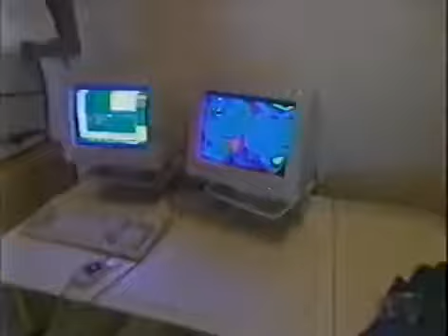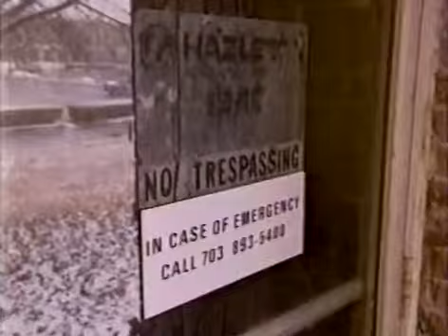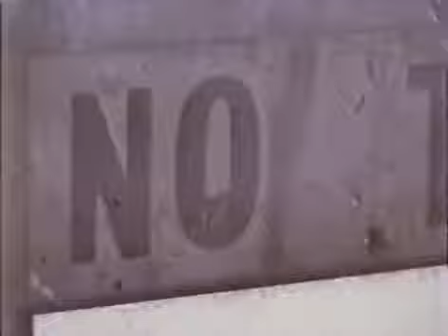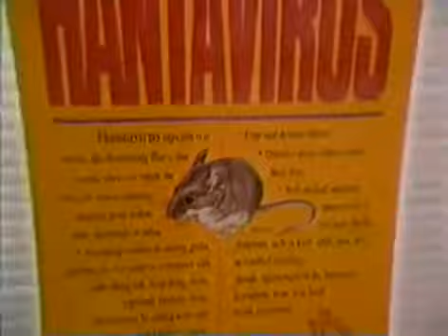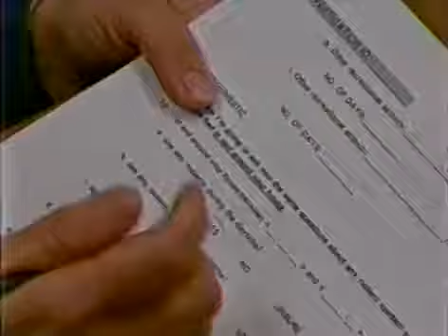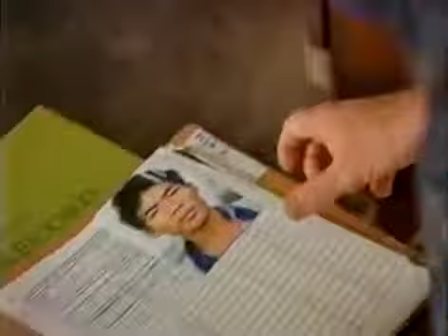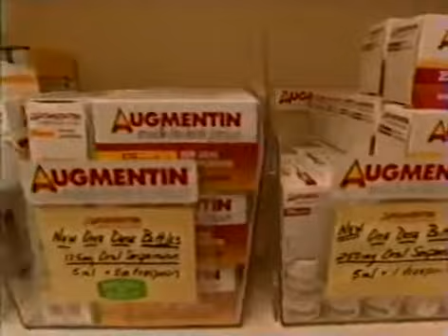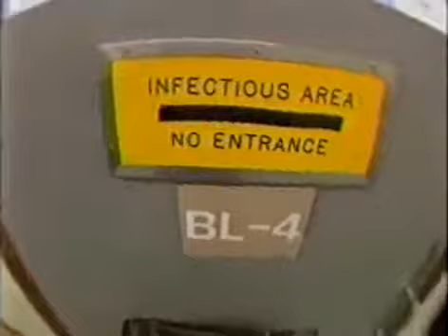48 Hours In the Danger Zone (1994 05 04) Ebola and Hantavirus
I make no claim of copyright ownership of this video. It is posted for the benefit of the public to provide historical information about the Ebola (Reston) virus. This episode of CBSs 48.

A clever killer matches wits with an obsessed cop. Harold Dow reports for 48 Hours Mystery, Saturday,  3, at 10 p.m. ET/PT. (CBSNews.com)